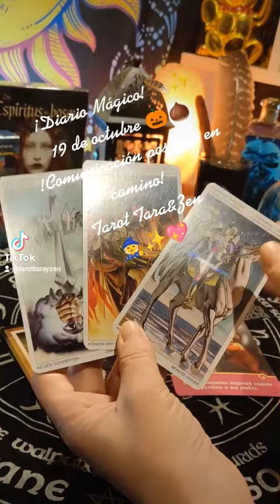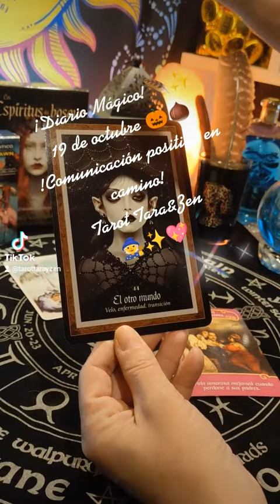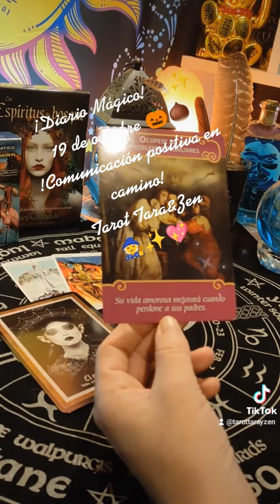Energía del día 19 de octubre 🎃🌰!Comunicación positiva en camino!